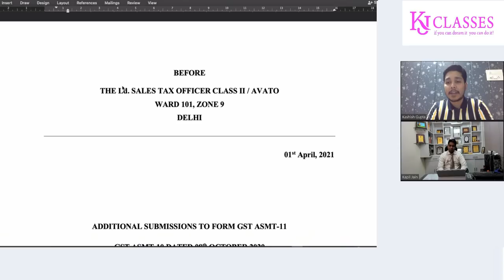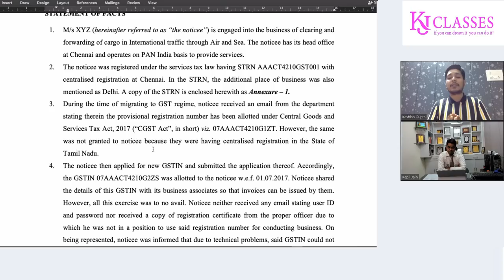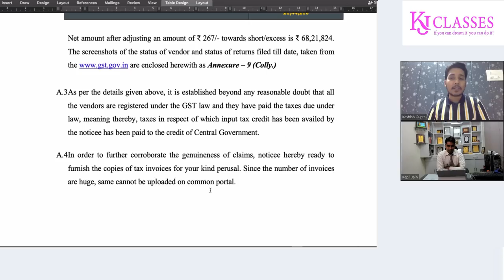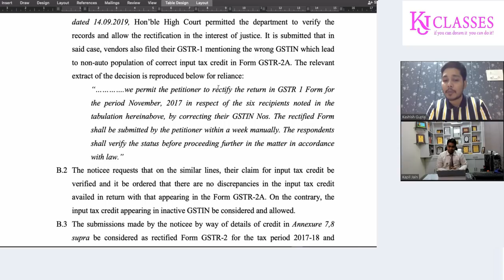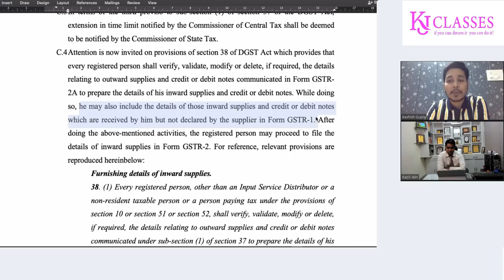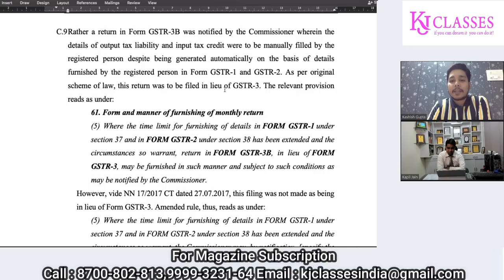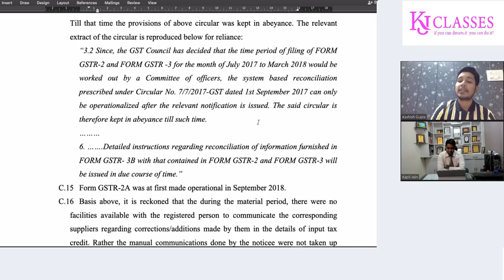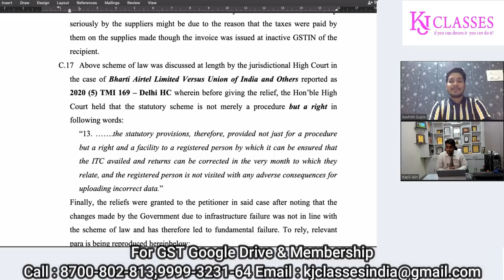SUPPLIER ने गलत GSTIN पर BILL UPLOAD कर दिया ITC मिलेगा या नहीं